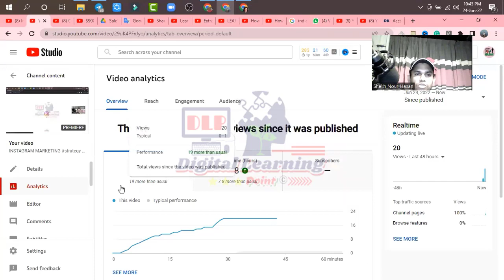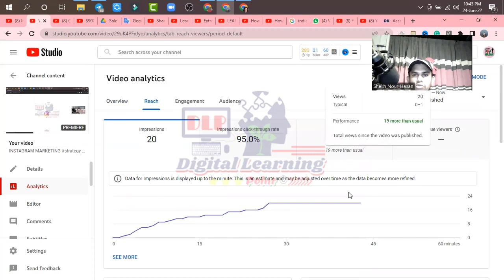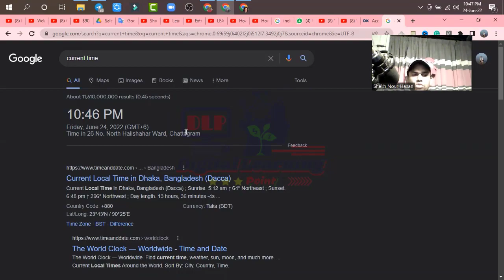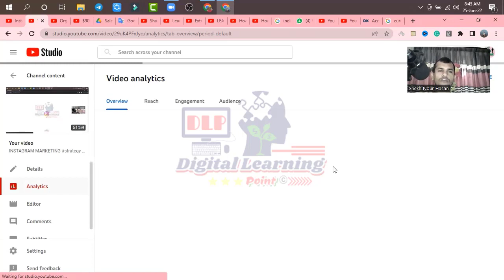How To Reach 4000 Hours Watch time FAST new trick | নিজ ল্যাপটপ দিয়ে একাই করুন মনেটাইজড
Digital Learning Point is an online based freelancing training center. Here you'll learn a few basic steps of FREELANCING tips & trick which will be 100% helpful for real online earning. Proper training on online digital marketing can change your life. Digital learning points will fully support you by showing you the right way. Digital Learning Point will proud to make all you a SUCCESSFUL FREELANCER.

👉About Me & My Service:
Hi! I'm Shekh Nour Hasan (sknourhasan), pro digital marketer & expert search engine optimizer. I'm the Founder, Director  & Owner of Digital Marketing Agency, Digital Learning Point & Learn with HASAN pages/groups/channels.

I have completed a lot of jobs for international buyers. sknourhasan is one of the best seller & professional digital marketing service provider. I have completed a professional digital marketing course. Professional in search engine optimization, highly experienced in Fb, YT, IG, Twitter, LinkedIn, Reddit, Blog, Article, Forum, News, Question-Answer site marketing & backlink generating. Having vast knowledge in online designing with Canva. Also having expertise in video editing by Camtasia 2019. I know many tricks to make services viral. I provide manual tasks & like to provide live proofs. No automation or BOTs are in my service. My promise is "Fully dedicated & friendly services". A journey with me can make you smile.

If you are keenly interested in online earning or make money online from home using the internet then this channel will help you. Let me help you more so, don't forget to ask questions here by commenting. I appreciate your reaching here & also your valuable comments.

The following contents/ video tutorial will be uploaded in "Digital Learning Point":
freelancing,
digital marketing course,
email marketing,
lead generation,
cpa marketing,
youtube channel monetization,
mobile earning,
online earning,
fiverr,
fiverr tutorial,
upwork,
upwork tutorial for beginners,
upwork profile approval,
upwork কিভাবে কাজ করতে হয়,
upwork proposal,
freelancing course,
freelancing course in bangladesh,
freelancing website,
digital marketing course for beginners,
digital marketing full course bangla,
outsourcing,
outsourcing free course,
cpa,
cpabuild,
cpa grip,
cpa marketing bangla tutorial,
youtube channel monetization bangla 2021,
mobile earning bd,
mobile earning 2021,
mobile earning website,
smartphone earning apps,
DMA,
insta care point,

Regards-
Shekh Nour Hasan
Certified Digital Marketer